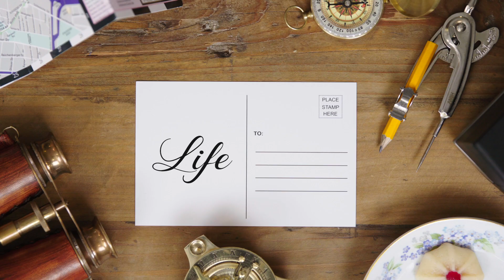Eddie Redmayne Breaks Down His Career by Location, from The Theory of Everything to Fantastic Beasts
Actor Eddie Redmayne shares the places and experiences that have come to define his life and career. With extremes ranging from a midnight cemetery shoot in London for "Fantastic Beasts" to spending a balmy Christmas in Australia, the Academy Award-winning actor recounts the people and places that have made an indelible mark on his life.

Amazon Studios will release THE AERONAUTS on Prime Video TOMORROW, December 20th, 2019